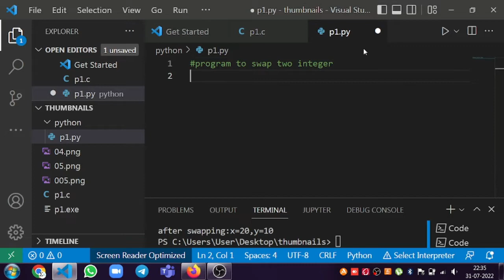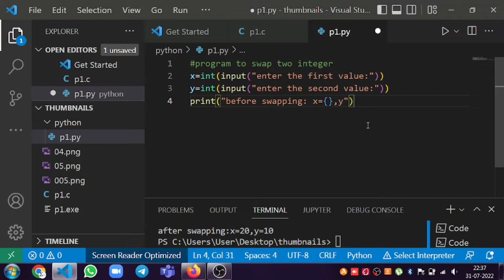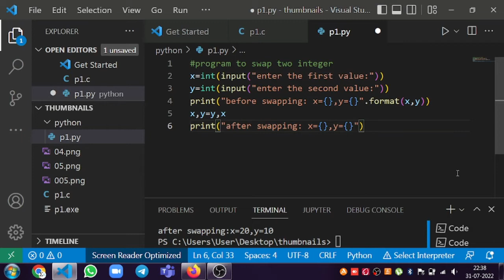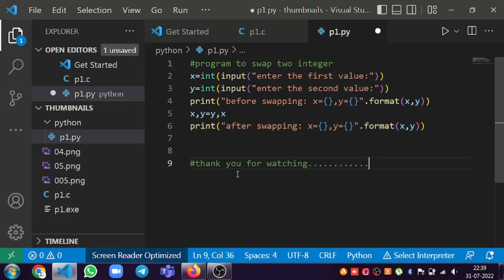swapping of two integer using python'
some Definition about topic and faculty

⏱️TIMESTAMPS⏱️
0:00 Intro
11:56 end

FACULTY
Theory prepared by:-
Describe by:-